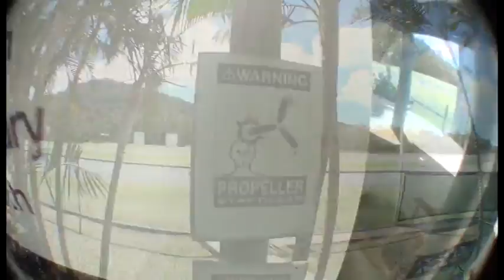Whitsundays Airlie Beach Skydive